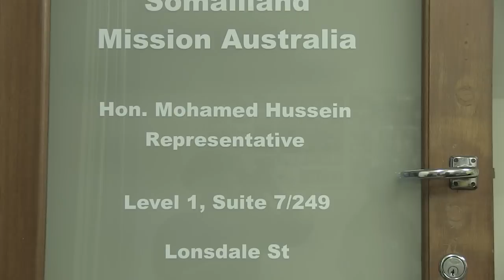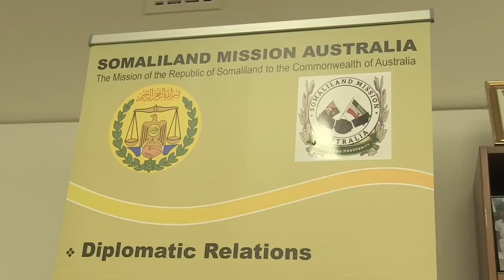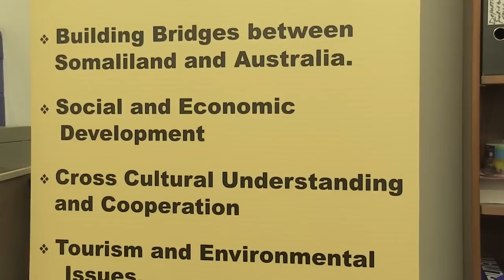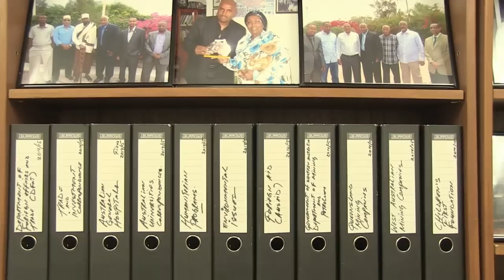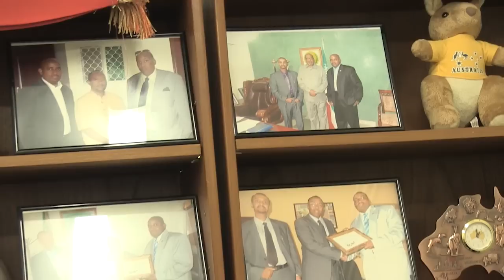The Official Opening of Somaliland Mission Australia Office in Melbourne, Australia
By: The Hon. Mohamed Hussein (Balishire)
Somaliland Special Representative to Australia